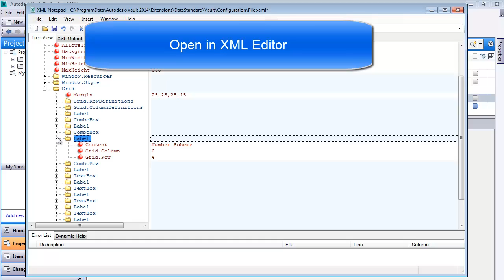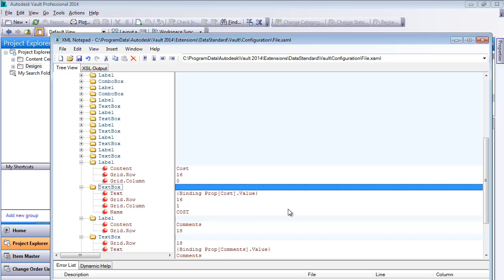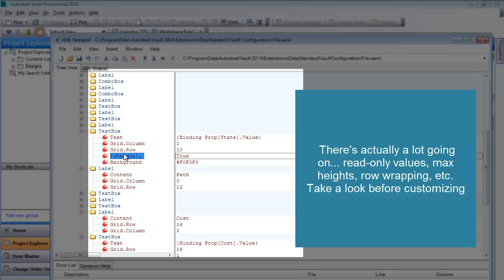Autodesk Vault Data Standard Extension - Basic Customization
Part of the blog post "Review of the Data Control feature for Autodesk Vault" for Design & Motion

A short demonstration showing how to customize the Datasheet property editor with the Vault Data Standard Extension